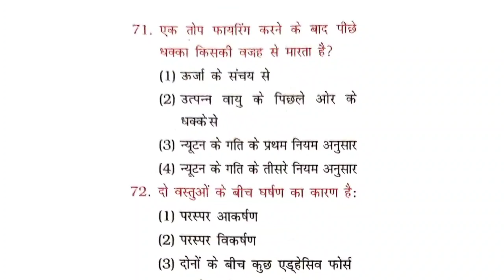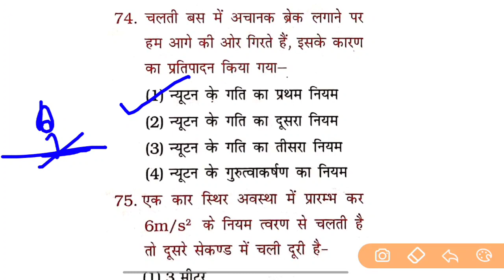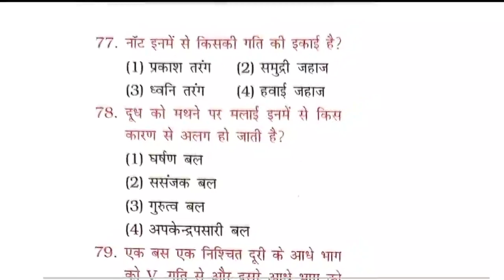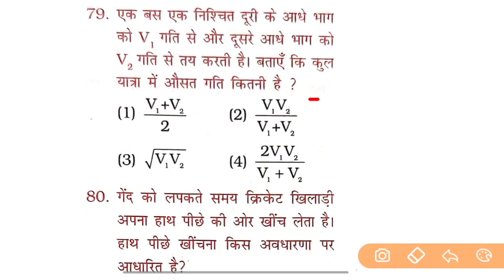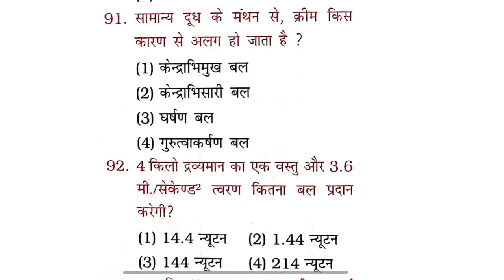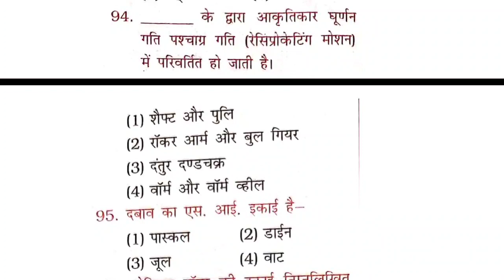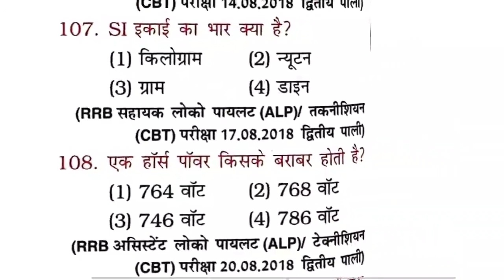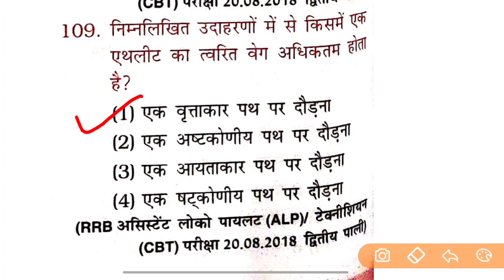NTPC & GROUP-D PHYSICS ALL MCQ KIRAN BOOK BY KHAN SIR WITH NUMERICALS Class-03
👉Exam Guru Telegram Group for all Comptiter student

NTPC & GROUP-D PHYSICS ALL MCQ KIRAN BOOK BY KHAN SIR WITH NUMERICALS,khan sir gs reaserch centre,kiran publication khan sir biology,khan sir book complete,khan sir biology,khan sir jiv vigyan,khan sir history book,khan sir geography book,khan sir savindhan book,khan sir rajvyavastha book,khan sir polity book review,khan sir chemistry